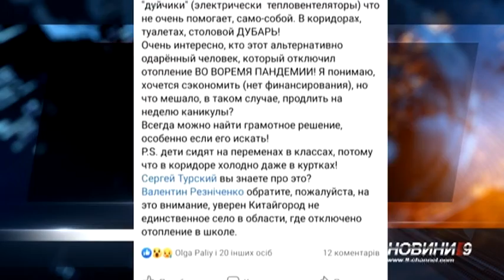«Теплоенерго» Дніпра продовжує оновлювати мережу опалення міста та обіцяє зробити її економною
Наразі тепловики замінюють теплотрасу неподалік Палацу культури «Металург», що на лівому березі. Як просуваються капітальний ремонт та чи він доцільний – дізнавалися наші журналісти.